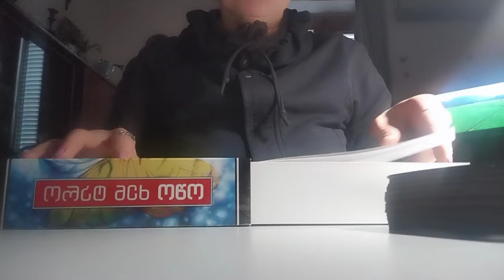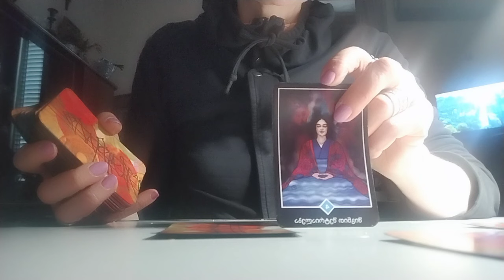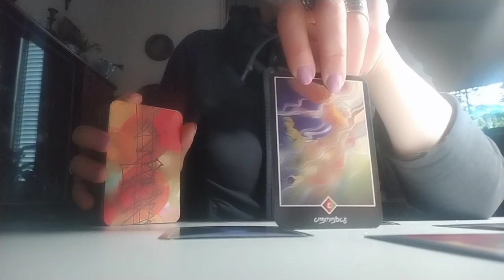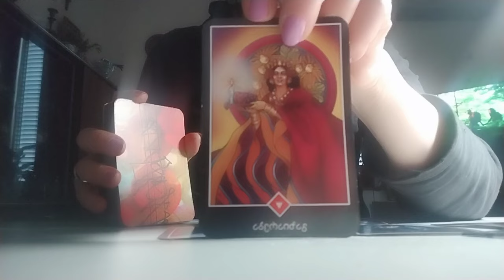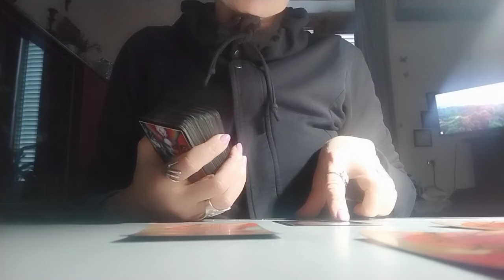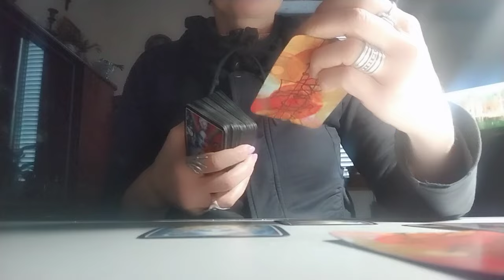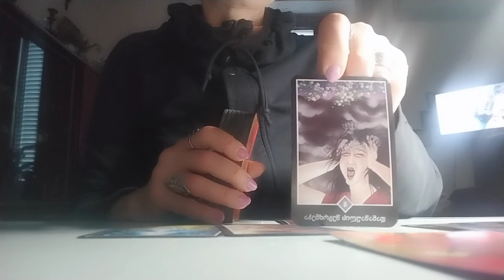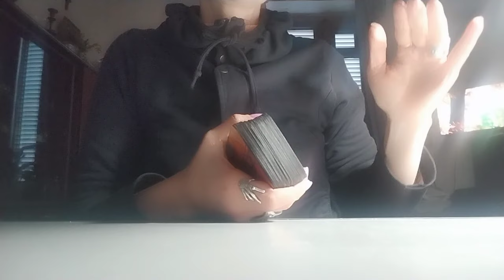როგორია უკეთური ადამიანების ზეგავლენა თქვენს ცხოვრებაზე? – ოშო ძენ ტარო – 2 ვარიანტი ✨🃏✨